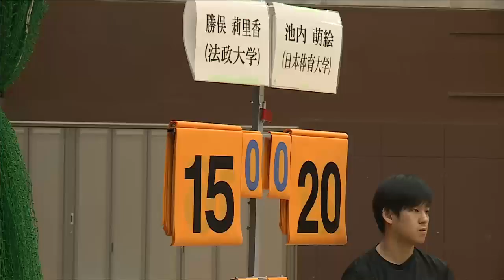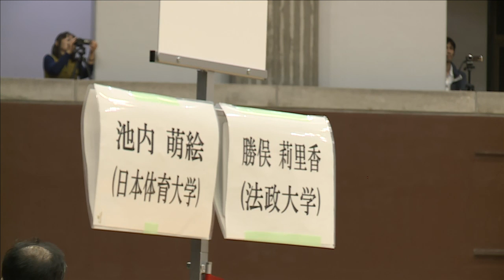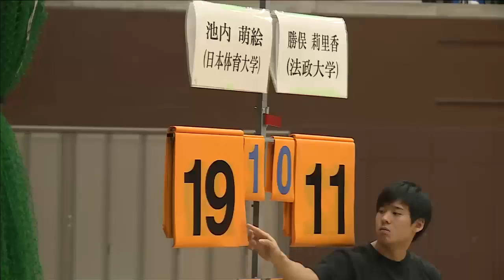勝俣 莉里香（法政大学）vs 池内 萌絵（日本体育大学）WS ベスト16【インカレ2018】